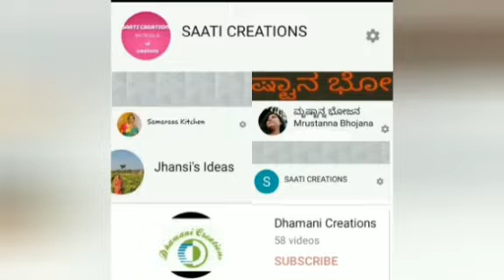ಶ್ರಾವಣ-ಪಂಚಮಿ-ಅಷ್ಟಮಿ ಸಂಭ್ರಮಕೆ ಶುಚಿರುಚಿ ಉಂಡೆಗಳು.Healthy Laddoos for Shravana-Panchami-Ashtami Pooja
Healthy, Easy, yummy Laddoos for Shravana Pooja.Black gram laddu is so healthy.It contains vitamins, minerals, carbohydrates proteins etc.Mixing with jaggery enhances rich nutritious and delicious taste.